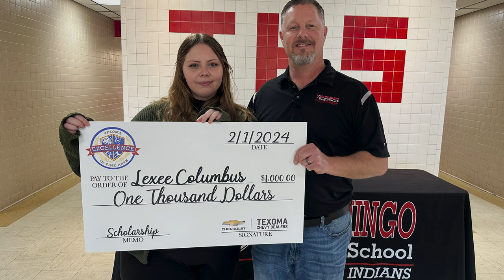Lexee Columbus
We're thrilled to award Lexee Columbus the $1,000.00 Texoma Excellence in Fine Arts Scholarship for her outstanding achievements.

Lexee is not just a student; she is a dedicated artist whose journey began ten years ago in elementary school. In 2020, she secured third place in her age category at the state Red Ribbon Art Contest and participated in the ECOCDA Honor Choir for an impressive four years from 2019 to 2022, showcasing both her visual and musical talents.

Lexee's artistic contributions are evident in her involvement in various school activities, including crafting a breathtaking clay sculpture last year, inspired by Botticelli's "The Birth of Venus." As a member of FCCLA and the student committee, she designed posters and portraits, leaving a lasting imprint on the school environment.

Lexee's dedication to the arts goes beyond extracurriculars, encompassing three years in art classes, four years in choir, and exploration of her musical talents in the 10th-grade band. Her passion for the arts is not just a hobby; it's an integral part of her identity.

Looking ahead, Lexee, with ambitious plans, aims to become a full-time Chickasaw artist after completing her Bachelor's in ADN. Her dedication, talent, and enthusiasm for art instill confidence in her ability to not only succeed in college but also thrive as a professional artist.

On behalf of Tishomingo Chevrolet and Texoma Chevy Dealers, we proudly present Lexee Columbus with the Texoma Excellence in Fine Arts Scholarship, recognizing her immense impact on the Tishomingo community. Congratulations, Lexee!